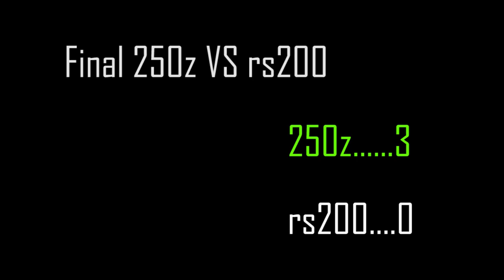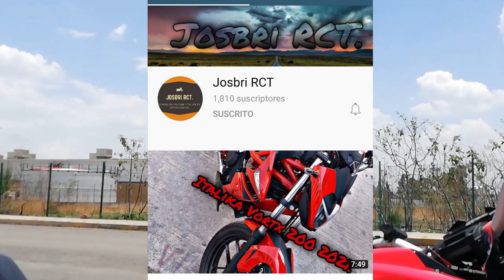Italika 250z VS Vort-x 200 VS pulsar rs200| No creerás lo que paso | BROTHERS ISL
Estaremos subiendo contenido mas seguido.